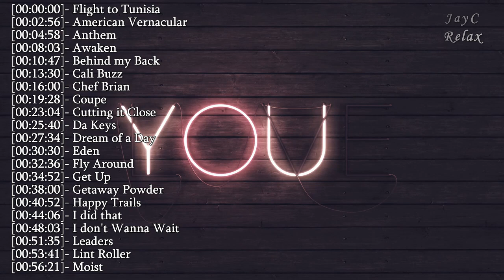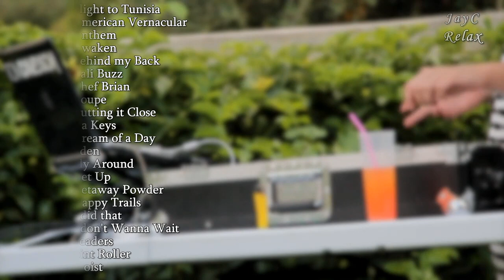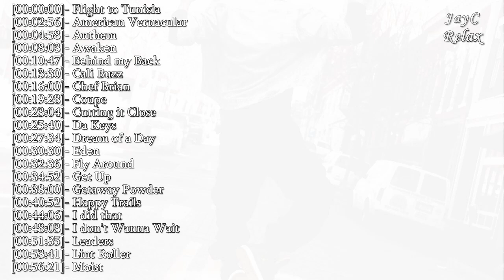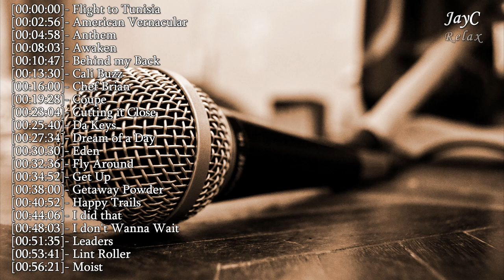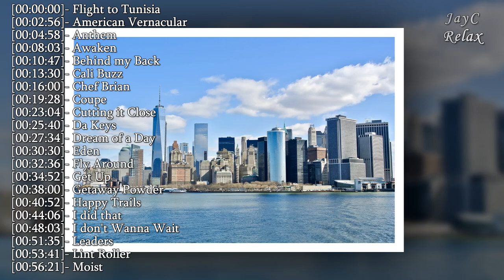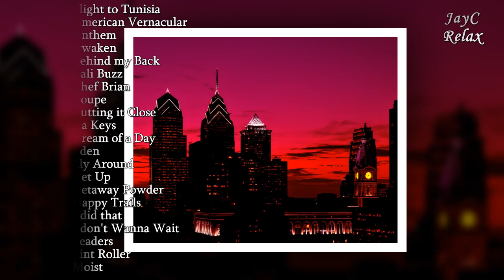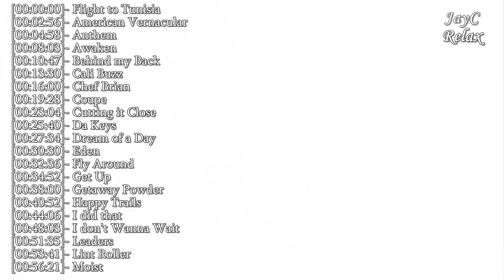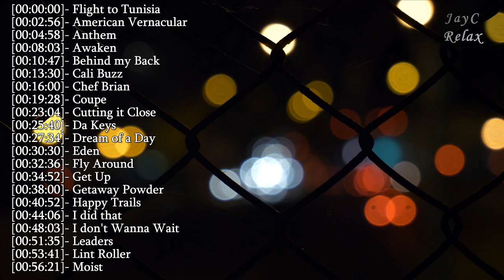Mejor instrumental Hip Hop y Rap instrumental inspirador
Música instrumental Hip Hop y Rap inspirador, inspiradora ideal para liberar estrés para descansar en casa, para motivar el día con un buen instrumental de Hip Hop y Rap. ¡Uno de los grandes beneficios de estas notas es que entregan a los oyentes un instrumentar variado de Hip Hop y Rap inspirador!
Muchas gracias, todos los días estaremos subiendo videos nuevos de buena música que esperamos que les gusten, gracias.

Inspirational, inspiring Hip Hop and Rap instrumental music ideal for releasing stress to rest at home, to motivate the day with good Hip Hop and Rap instruments. One of the great benefits of these notes is that they provide listeners with an inspiring assortment of Hip Hop and Rap instruments!
Thank you very much, every day we will be uploading new videos of good music that we hope you like, thanks.